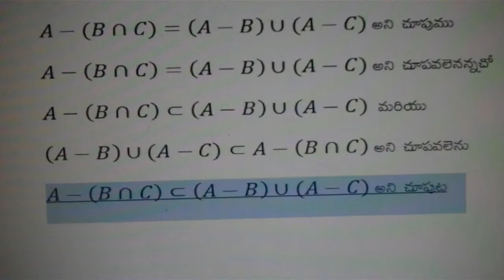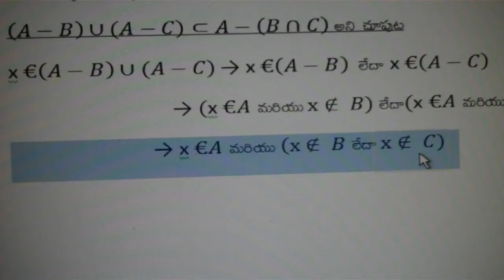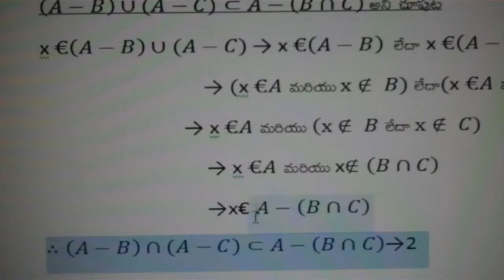SETS Problem 2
useful for 10th Class Students